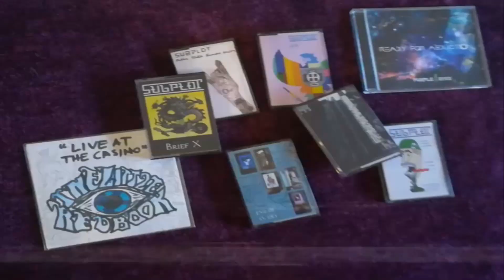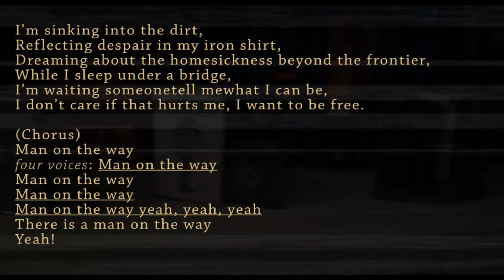Purple Eyes - 六 • Falling Again (Music Video)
A fan video made for the all-female Punk Rock band PURPLE EYES. The clips used belong to the film "Attack of the Eye Creatures" (1965). Track 7 of 8 from the debut album 'Ready For Abduction'.

Un video fan que hice para el grupo de punk rock femenino PURPLE EYES. Los metrajes utilizados los extraje del filme "Attack of the Eye Creatures" (1965). Canción perteneciente al album 'Ready For Abduction'.

Formación: Elisa Bartolomé - Lucía González - Laura Gin Palacios - Julia Yanes - Alejandra Marval
Producción: Cristina Ruiz

Thumbnail by: me
Silent Song: Man On The Way

(Original upload date: 13 may. 2020)